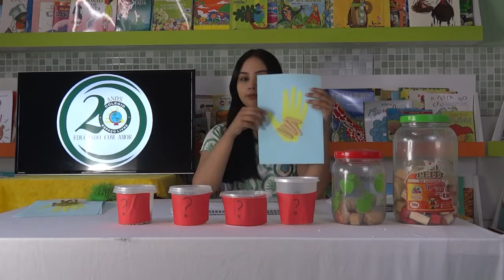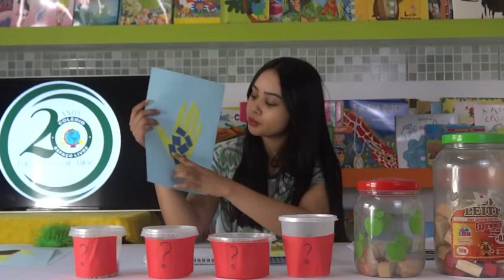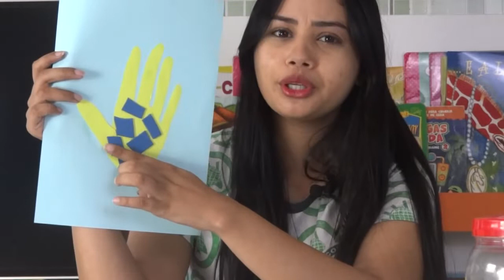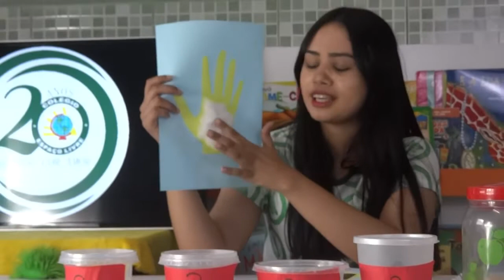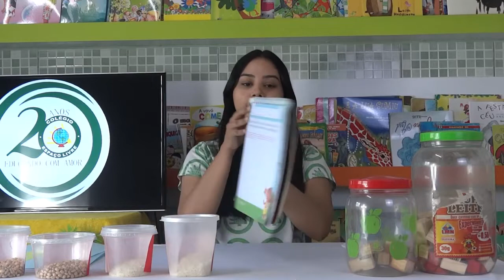Infantil 2 - 10/06/2020